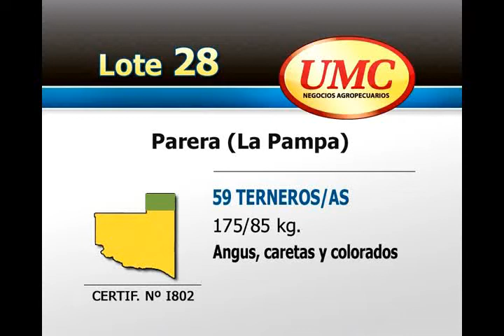UMC 18-3-13 - Lote 0028